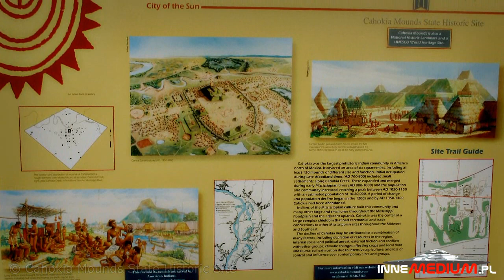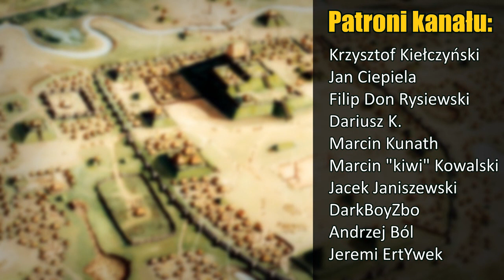Cahokia, niesamowity relikt zapomnianej cywilizacji Ameryki Północnej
paranormalne Około czterech wieków przed przybyciem Kolumba na kontynent amerykański, rdzenni mieszkańcy Illinois wznieśli jedno z najbardziej zagadkowych miast Ameryki Północnej. Nie dość, że metropolia ta była zdolna utrzymać populację ponad 20 000 mieszkańców, to na dodatek jej mieszkańcy zbudowali w niej ponad sto tajemniczych ziemnych piramid. Dzisiaj miasto to jest znane jedynie jako Cahokia.